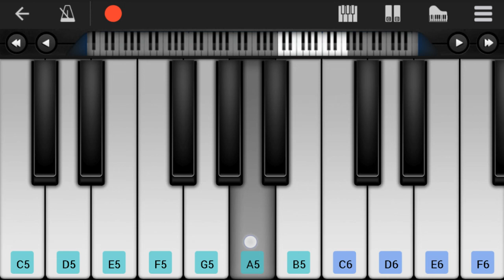Mobile Piano Tutorial: How to play Hot n Cold by Katy Perry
Here is a sheet music/tab video on the song Hot n Cold by Katy Perry on the mobile piano. A mobile piano tutorial arrangement which is transposed to notes that are easily played by mobile piano, for the song Hot n Cold by Katy Perry.

EasyPianoLesson teaches you to play the your favorite instrument, through well-arranged sheet music so that you too can learn how to play Hot n Cold by Katy Perry on the mobile piano as fast as you can. A mobile piano tutorial with backing tracks to help your play the song better.